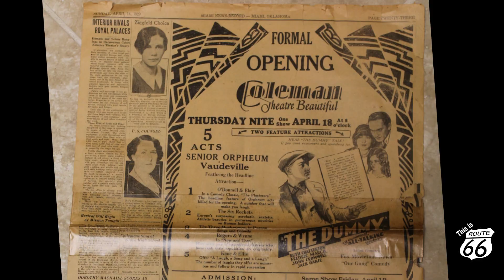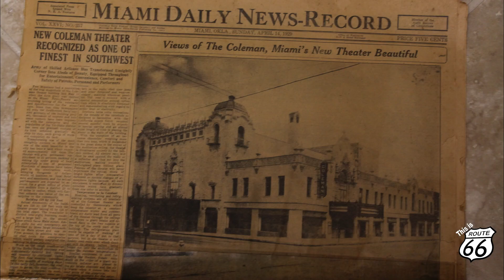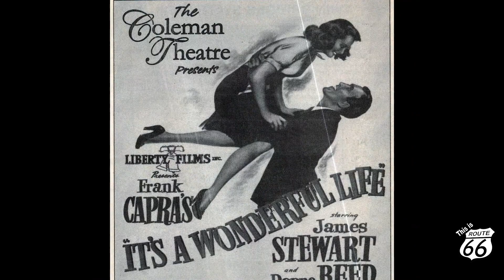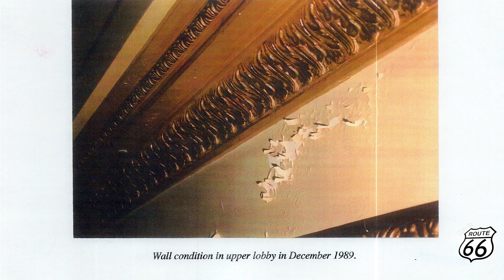The Interview Colman Theatre Vlog 0028 This is Route 66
Danny Dillon  from The Coleman Theatre gives us a great interview about the history of the theatre, and what visitors can expect today. Did you know that at one time, plans were being considered about razing the theatre? Or did you also know that a small fish bowl helped save the theatre? Be sure to also check out "The Guided Tour" video were Danny gives us a personalized guided tour.